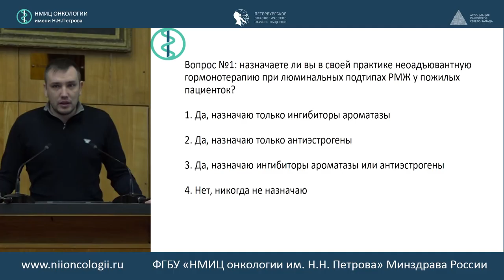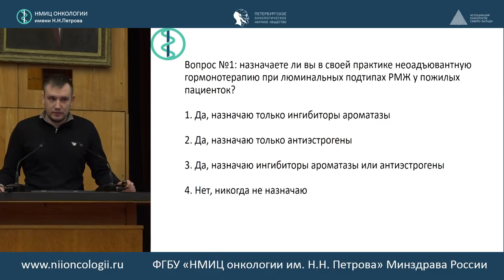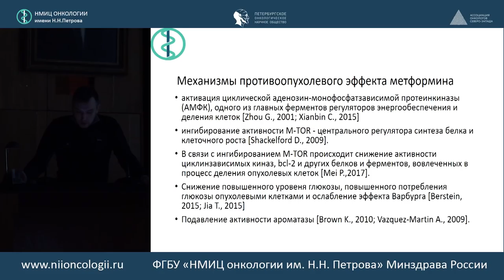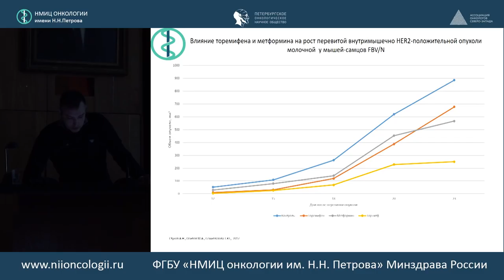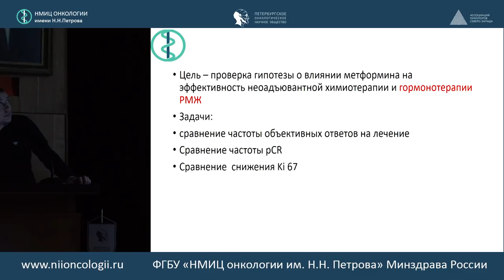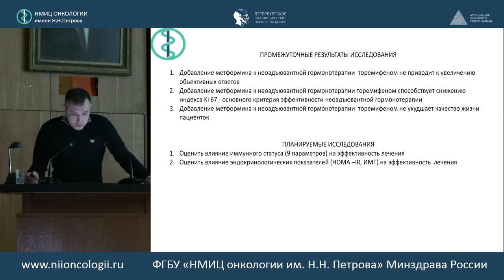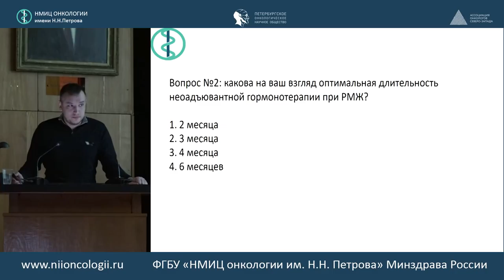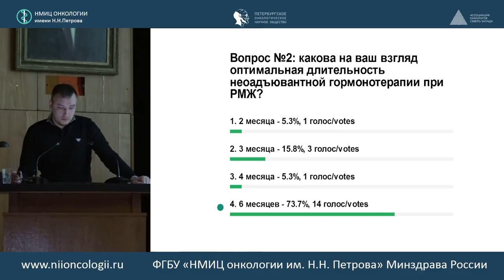Роль метформина в неоадъювантной гормонотерапии местно-распространенного рака молочной железы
Михаил Анатольевич Осипов(Санкт-Петербург)

Ленинградский областной онкологический диспенсер, ФГБУ «НМИЦ онкологии им. Н.Н. Петрова» Минздрава России

516 заседание РОО «Петербургского онкологического научного общества»